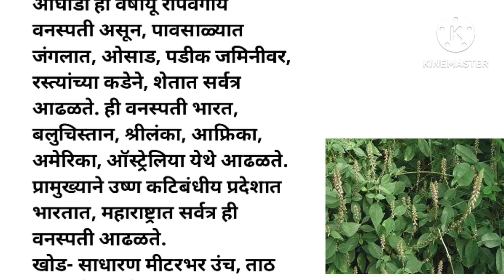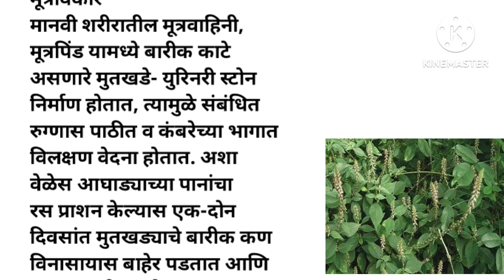आघाडा किंव्हा अपामार्ग आघाडा एक जादुई वनस्पती आघाडा उपयोगआणि फायदे आघाडा एक वरदान आघाडाच प्रकार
आघाडा किंव्हा अपामार्ग आघाडा एक जादुई वनस्पती आघाडा उपयोग आणि फायदे आघाडा एक वरदान

सर्दीमुळे खोकला, पडसे झाल्यास, नाक चोंदल्यास, नाकाची आग होत असल्यास, नाकाचे हाड वाढल्यास आघाड्याचे बी घेऊन त्यात सैंधव, मेंदीचा पाला व जाईचा पाला समभाग घालून वाटतात. त्यात त्याच्या अर्ध्या प्रमाणात तिळाचे तेल घालून ते निम्मे आटवतात. हे तेल दिवसातून दोन-तीन वेळा नाकात घातल्यास सर्दी आटोक्यात येते